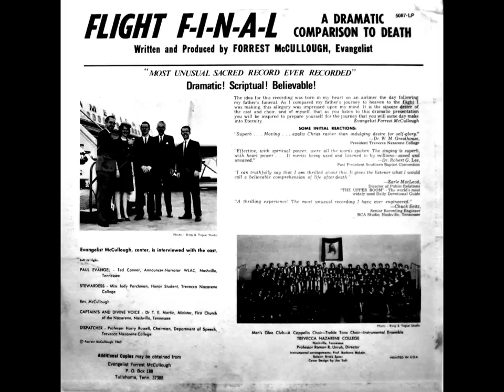Flight Final - Flight Final Part 1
Released in 1965, this was a concept album designed by Forrest McCullough. The concept came to him while taking a flight. Many folks have asked for this on You Tube. Enjoy